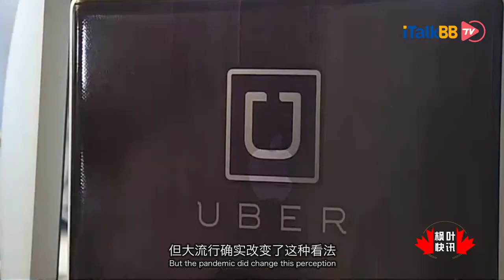第二波疫情令加拿大中小企业负债更多 营运前景堪忧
加拿大商业发展银行最新调查显示，疫情令本国公司更能接受远程工作，同时警告，若疫情第二波来临，商界的负债将更多，营运前景更脆弱。